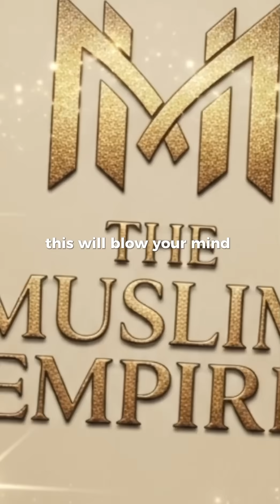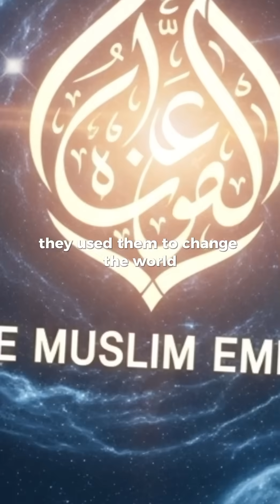How Islamic Astronomy Shaped Navigation 🌙 | Muslim Scientists Who Guided the Seas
Did you know Muslim astronomers helped sailors navigate the world centuries before GPS? 🌍✨
Long before modern maps or compasses, Islamic astronomy guided travelers across oceans and deserts using the stars, astrolabes, and mathematical precision.

Muslim scientists like Al-Battani, Al-Sufi, Al-Biruni, and Ibn Yunus mapped the heavens and developed advanced celestial navigation systems that shaped global exploration.
Their discoveries influenced Europe’s Age of Discovery, helping explorers like Columbus and Vasco da Gama find their way using Islamic knowledge.

This video uncovers how Islamic scholars turned the night sky into a map of the world — a story of faith, science, and innovation that changed history forever. 🌙📜

🔥 Watch till the end to see how the Muslim world’s astronomy became the backbone of modern navigation!